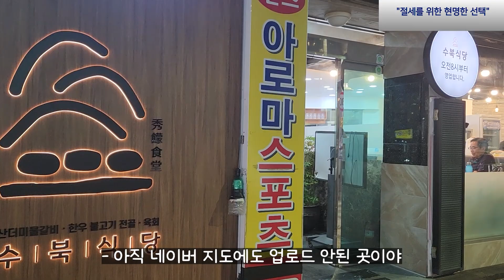온천장 한우 물갈비 맛집! _수북식당 오픈런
수북식당은 한우물갈비! 한우불고기! 육회!
세 가지 대표메뉴가 있는 명장의 한우 맛집으로
구워먹는 소고기집이 아닙니다!
온천장의 특색있는 한우 맛집!
수.북.식.당
이번 송년파티는 여기로!!

ㅁ편집자 -부식이 꼬붕4

ㅁ부식이TV 파트너
호주에서온스시
부산 연제구  과정로212, 4층 호주에서온스시 가맹본부

ㅁ부산시각장애인복지연합회

ㅡ부식이TV 제휴ㅡ

- 세무회계 : 세무회계 이음 박시완세무사
    전화번호 : 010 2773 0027
    주      소 : 부산시 동래구 충렬대로 237번길 4, 3층
     ※세무회계 상담과 신고진행시 유료로 진행됨